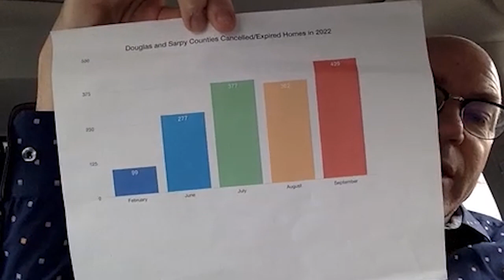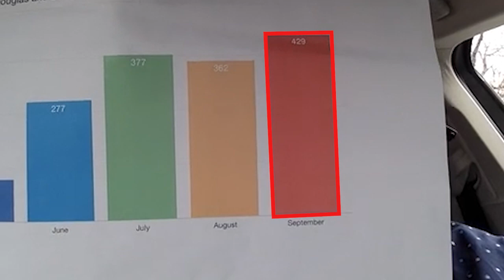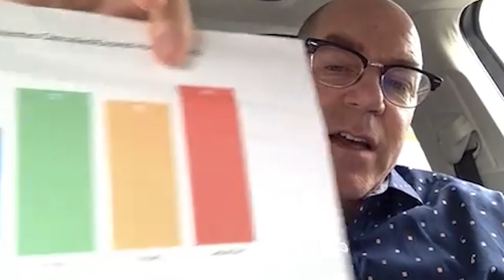Current Market Trends and What They Mean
Is our market crashing? Many people would think so based on what they see and hear from the news. However, the truth is that the data does not support that conclusion. Rates are rising, but housing inventory is still tight, and we’re incredibly busy. To hear more about the current state of our market, watch this short video.

Marty grew up in Omaha and studied at Creighton Prep and Creighton University. Real estate is in his blood. His parents owned a title insurance company. His father was always involved in the growth of Omaha and built several successful in-fill home developments that are still in demand today. After a long period as a missionary and teacher Marty decided to build on his roots. He started in real estate in Washington DC where he learned critical skills in dealing with the many diverse situations that arose during and after the Recession. He sold luxury homes and condos--new construction and resales of all price points, foreclosures and short sales. He earned licenses in Washington DC, Virginia, and Maryland and recognized as a top producer regularly. Although he was doing well in the DC area, in 2012 he expanded his business to Omaha in order to contribute. He was drawn back to Omaha so that he could contribute to the exciting new growth here and be closer to his family. After a short stint with another real estate company in Omaha Marty discovered Keller Williams, a totally different, growth-filled company that helped him create, as he said, "The most balanced and successful business experience I have ever had--being able to help 50 couples, families and individuals-- double the number of people I had typically been able to help due to the KW tools, systems and models. My clients have been happy. And I am able to have a business worth owning--and a life worth living."

Marty Hosking
 Keller Williams Greater Omaha
2514 S 119th St Omaha, NE 68144